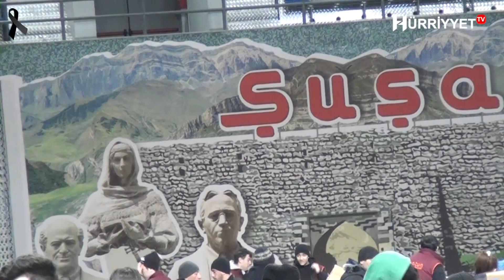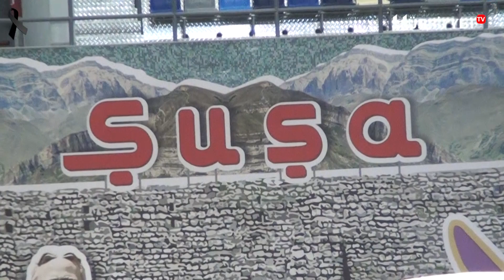Hansı məmurlar Türkiyəyə yardım etmədi?